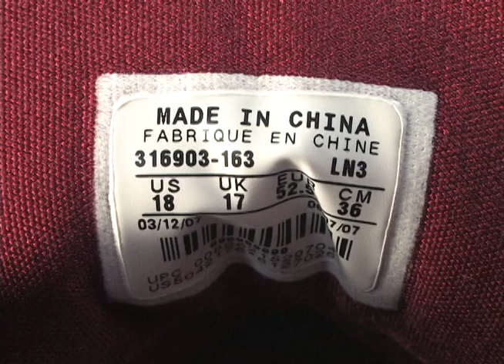Solomon Alabi FSU Basketball Feature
Feature for Seminole Sports Magazine

Reporter: Sarah Tyson-Currently looking for a job in sports.

Videographers: Zac Judkins, Jerry Tootle and Michael Mehlhorn

Editor: Michael Mehlhorn